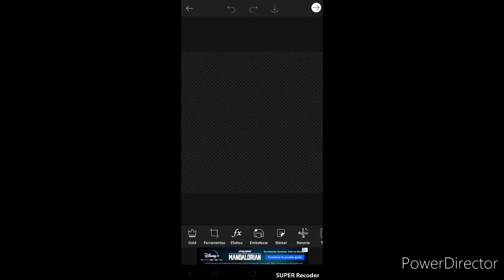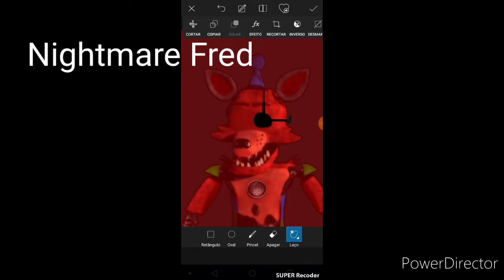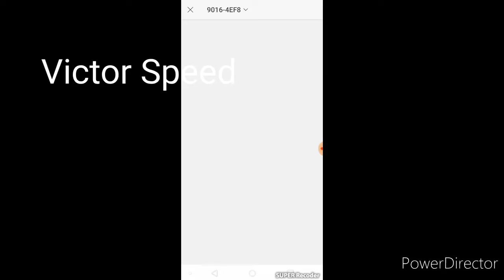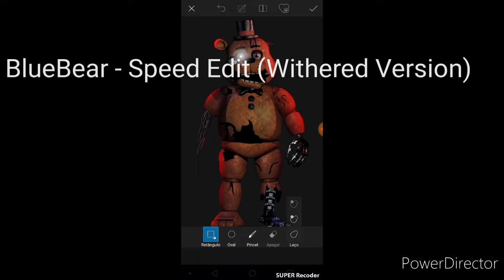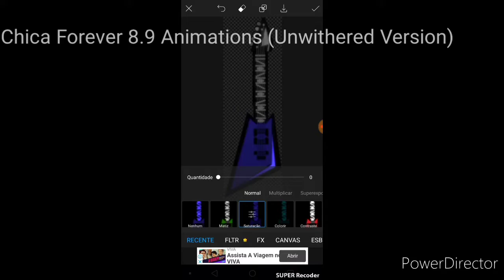FNAF Speed Edit FNAF YOUTUBERS PART 10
This is my friends Youtubers part 10

Well guys the Part Final Is Go Lanced in the 2021 Or Not Sure Was Guys👌👌👌😎